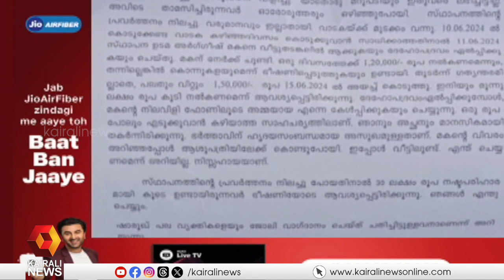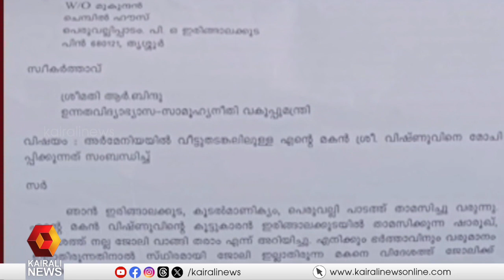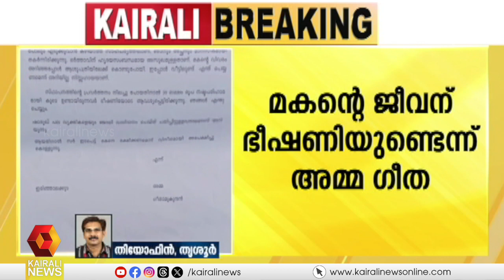തൃശൂർ ഇരിങ്ങാലക്കുട സ്വദേശിയായ യുവാവിനെ അർമേനിയയിൽ ബന്ദിയാക്കി| THRISSUR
തൃശൂർ ഇരിങ്ങാലക്കുട സ്വദേശിയായ യുവാവിനെ അർമേനിയയിൽ ബന്ദിയാക്കി; മകൻറെ ജീവന് ഭീഷണിയുണ്ടെന്ന് അമ്മ ഗീത കൈരളി ന്യൂസിനോട്
A young man from Thrissur's Iringalakuda was held hostage in Armenia